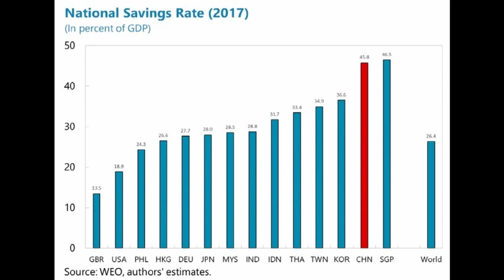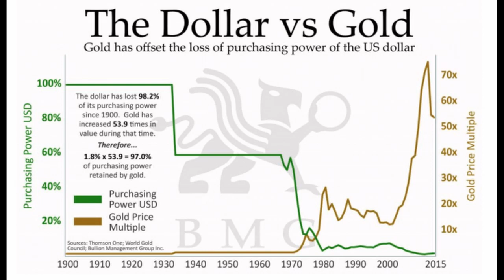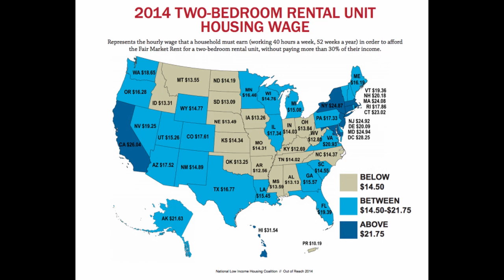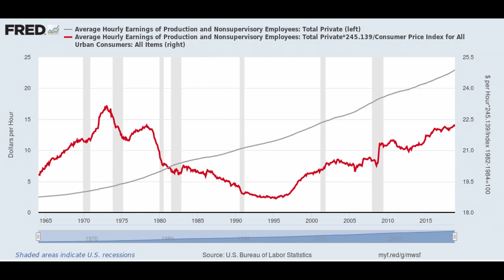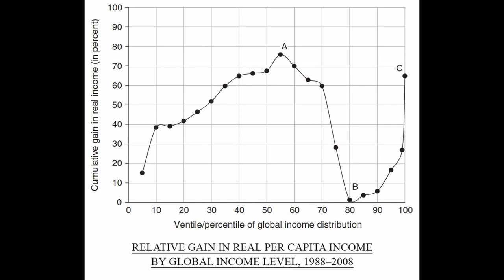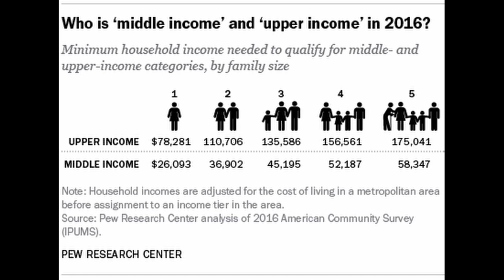CALL ME STUPID REALLY WELL LETS GET IT ON!!!!!